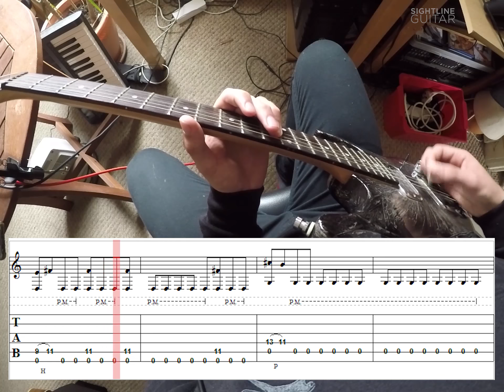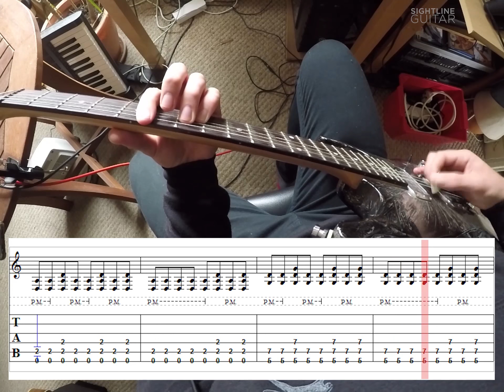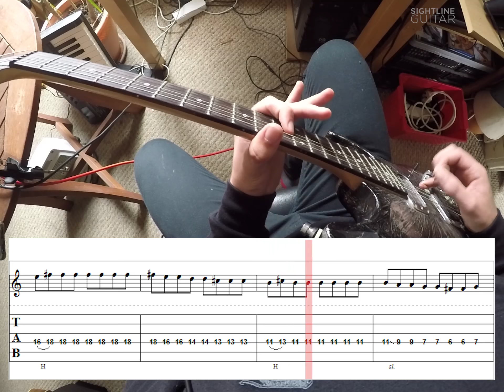Guitar Tutorial: Volbeat - Fallen | PoV/Tab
Learn how to play 'Fallen' by Volbeat on guitar.

Message with any questions, for playing tips, or song requests!

Audio recording of 'Fallen' by Volbeat remains the copyrighted property of Volbeat and their respective labels.